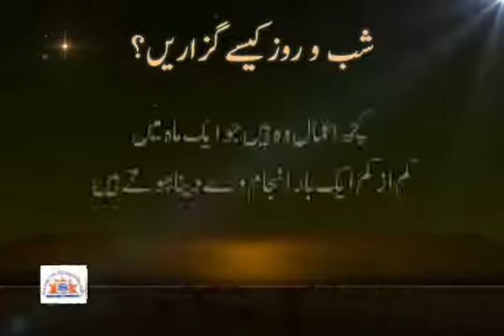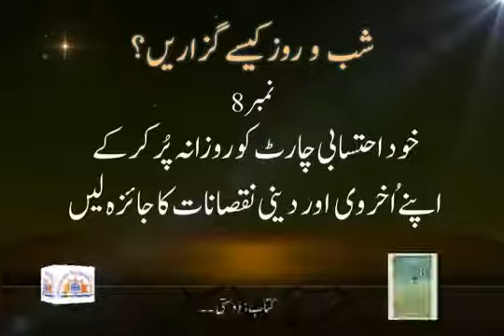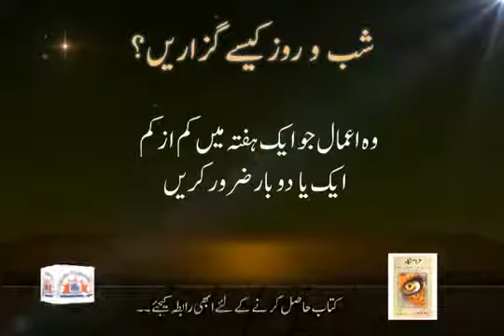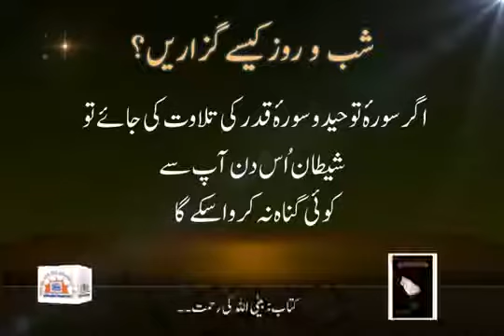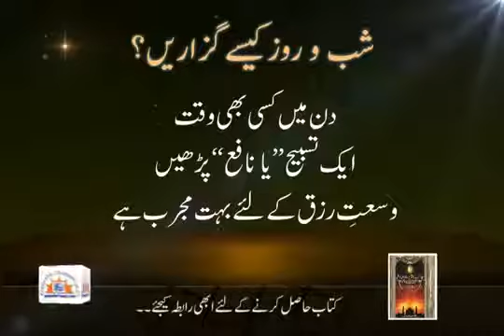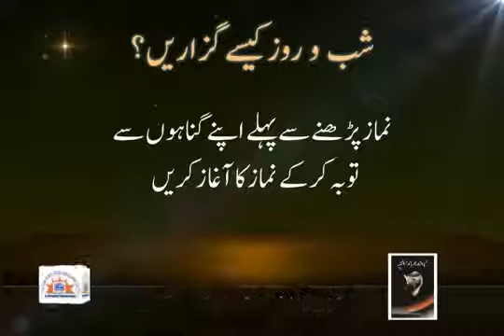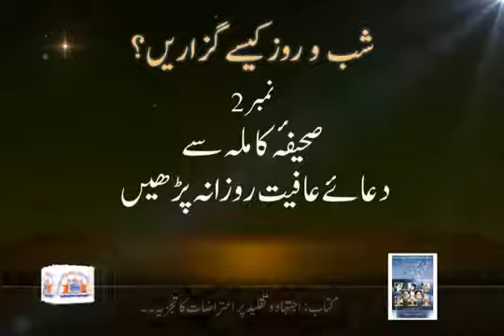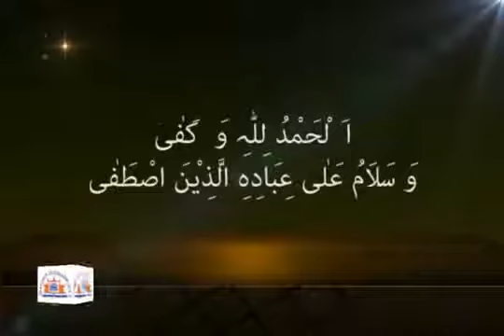‫شب و روز کیسے گزاریں۔؟‬Speaker : Syed Abid Hussain Zaidi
Topic : Shab-o-Rooz Kaisy Guzarain.? Speaker : Syed Abid Hussain Zaidi.